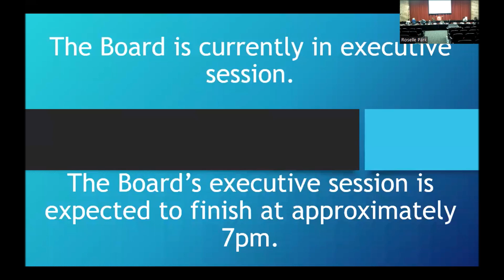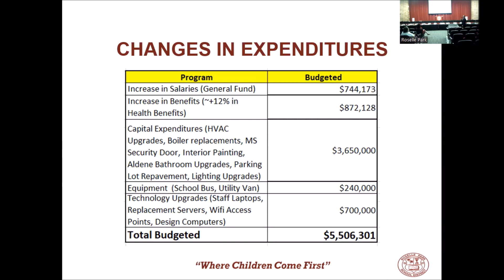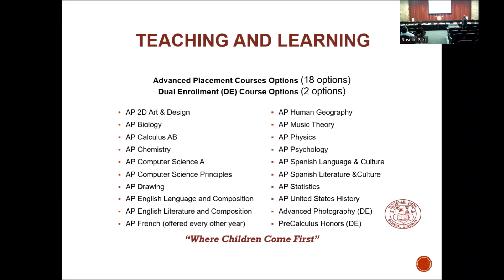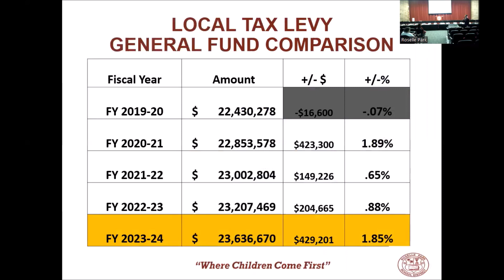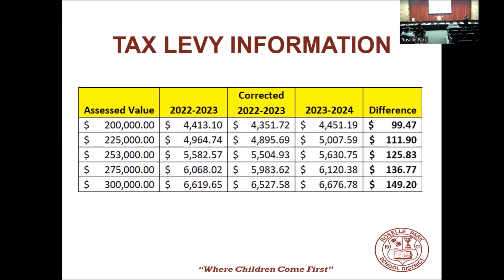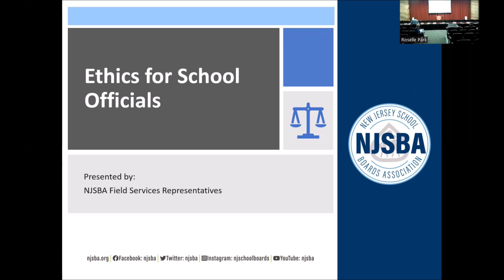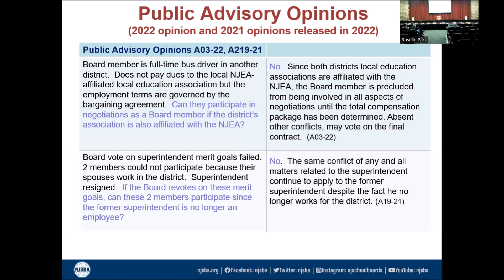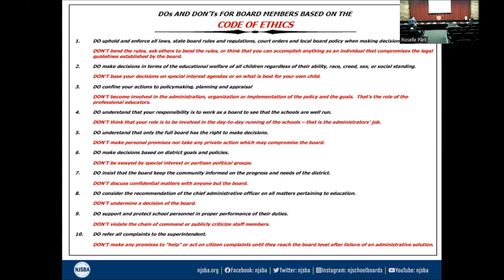RPSD Board Meeting April 25, 2023